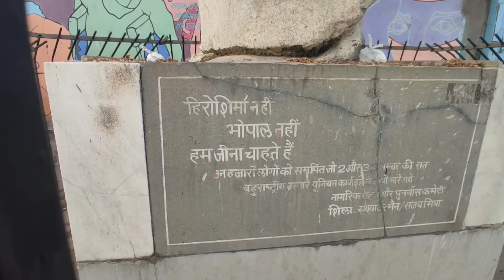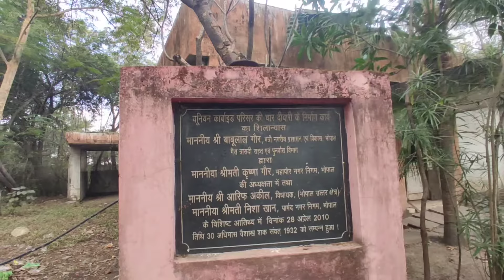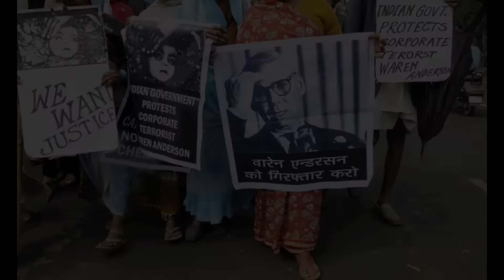भोपाल गैस त्रासदी का फैक्ट्री वर्तमान में कैसे है 2024 || Bhopal Gas Trasdi Union Carbide 2024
भोपाल  गैस त्रासदी का फैक्ट्री वर्तमान में कैसे है 2024 || Bhopal Gas Trasdi Ki Halat 2024
Bhopal Gas Tragedy: The Night that Changed Everything (Focuses on the initial event)

Bhopal Gas Disaster, जिसे Bhopal Gas Tragedy या Bhopal Gas Leak के नाम से भी जाना जाता है, भारत के मध्य प्रदेश राज्य के भोपाल शहर में 2-3 दिसंबर, 1984 की रात को हुई एक भयावह औद्योगिक दुर्घटना थी। यह दुनिया की सबसे भीषण औद्योगिक आपदाओं में से एक थी। इस त्रासदी में लगभग 15,000 से अधिक लोगों की जान गई और 500,000 से अधिक लोग प्रभावित हुए। त्रासदी यूनियन कार्बाइड इंडिया लिमिटेड (यूसीआईएल) की एक कीटनाशक फैक्ट्री से हुई थी। फैक्ट्री से मिथाइल आइसोसाइनेट (MIC) नामक जहरीली गैस का रिसाव हुआ। यह गैस हवा में फैल गई और आसपास के इलाकों में रहने वाले लोगों को प्रभावित की।
त्रासदी के बाद, कई लोगों को सांस लेने में तकलीफ, आंखों में जलन, उल्टी, दस्त और अन्य स्वास्थ्य समस्याओं का सामना करना पड़ा। कई लोगों को अंधापन, विकलांगता और अन्य गंभीर स्वास्थ्य समस्याएं भी हुईं।
त्रासदी के बाद, यूनियन कार्बाइड ने भारत सरकार को $470 मिलियन का भुगतान किया। हालांकि, पीड़ितों का मानना है कि यह राशि पर्याप्त नहीं है और उन्हें उचित मुआवजा नहीं मिला है।
यह त्रासदी दुनिया को औद्योगिक लापरवाही के खतरों के बारे में चेताती है। यह याद दिलाता है कि औद्योगिक प्रतिष्ठानों को सुरक्षित तरीके से संचालित करने के लिए कड़े नियमों और विनियमों की आवश्यकता है।
भोपाल गैस त्रासदी आज भी भारत के इतिहास में एक काला दिन है। यह त्रासदी हमें याद दिलाती है कि औद्योगिक लापरवाही के विनाशकारी परिणाम हो सकते हैं।

bhopal gas tragedy movie

भोपाल गैस ट्रेजेडी.

bhopal gas tragedy web series

bhopal gas tragedy movie trailer

bhopal gas tragedy dhruv rathee

bhopal gas tragedy case study

bhopal gas tragedy dhruv

bhopal gas tragedy in telugu

bhopal gas tragedy survivors

bhopal gas tragedy animation

bhopal gas kand factory photo

bhopal gas kand factory

bhopal gas tragedy famous photo

bhopal temperature

bhopal pin code

bhopal to indore

bhopal weather

Bhopal News
bhopal gas

bhopal gas tragedy date

bhopal gas kand

bhopal gas leak

bhopal gas tragedy series

BhopalGasTragedy BhopalDisaster